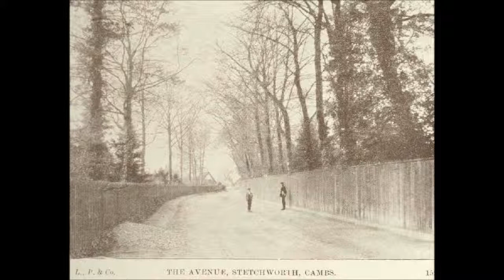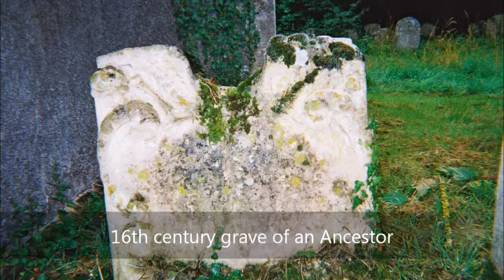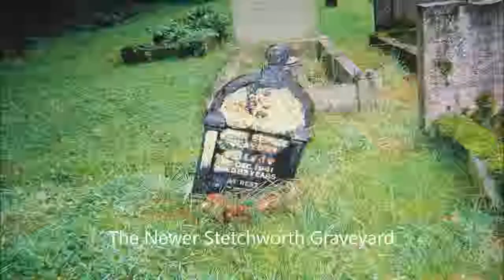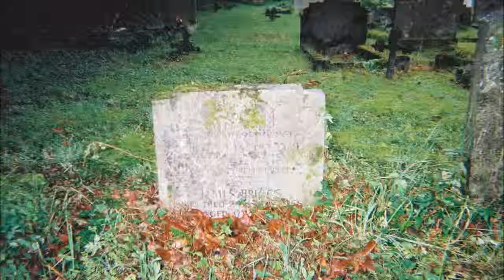Sheila's Visit to Stretchworth in 2008 audio pod with photos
The very first visit was back in 2005, then several times in 2006 when I lived nearby for 6 months carrying out in depth family tree research.Since 2008 I have returned again in 2010. St Peter's is like a family tree magnet, full of ancestors, history and culture.Within this audio-pod I have incorporated photos, some from the archives of former residents, other of the graves I tidied in 2008 and previous images from 2005 /2006 visits. I mainly concentrate on the Briggs and Claydon/Clayton ancesors. In 2005 I recorded most of the graves because you never know when a family name might arise or be discovered and graves are important records--sadly many graves around the country are being destroyed by failing the unreasonable structural tests which actually weaken them and contribute to making them unsafe. Therefore it is vital that graves are recorded and saved to the records .This video will mainly be of use to family tree enthusiasts and those with an interest in Stretchworth and its dead residents.Since 2008 I have also given up smoking and feel much better for it. So future videos do not have me puffing on a fag or wheezing like a steam train. Although I do suffer with some asthma.The 2005 First Visit to Stretchworth will be on YouTube soon along with other audio-pods created in the early days before someone bought me a video camera---Videos will also arrive at a later date of such visits, and following return visits to the land of my Ancestors Cambridgeshire and Suffolk over the past 1000 years.